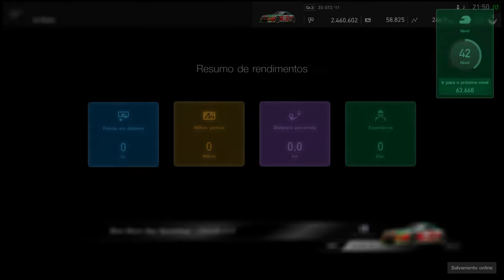Gran Turismo®SPORT - Competições Online: Manufacture Series 2018 [ FINAL]